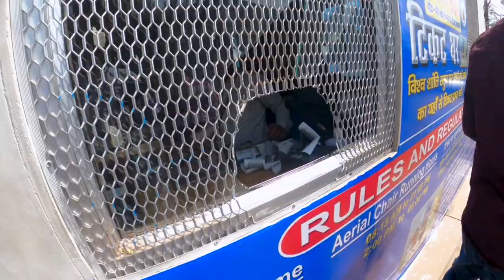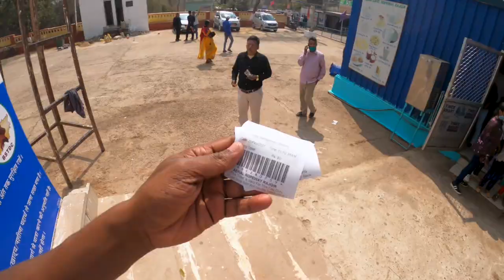Vishwa Shanti Stupa Rajgir 2021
Vishwa Shanti Stupa (English: World Peace Stupa; in Nalanda District, Bihar, near Gitai Mandir, is a large stupa of white color. Statues of the Buddha are mounted on stupa in four directions. It also has a small Japanese Buddhist temple with a large park. There is a temple near the stupa where prayers are done for universal peace. The initial pagoda reached completion in 1969. New initiatives in 1993 [1] resulted in the present form. It is one of around 80 Peace Pagodas which have been built around the world by the neo-Buddhist organisation Nipponzan Myohoji.[2] These were a dream of Fujii Nichidatsu, inspired by Mohandas K. Gandhi, as a reaction to the atomic bombing of Japan, the first, and more well known Vishwa Shanti stupa, being built on Ratnagiri Hill in Rajgir.